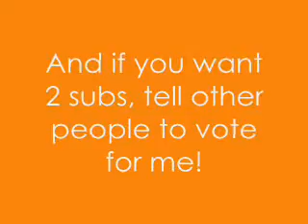Do This ASAP, I will sub(:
it ends tomorrow so hurry!!

thank youuuuuu all(: